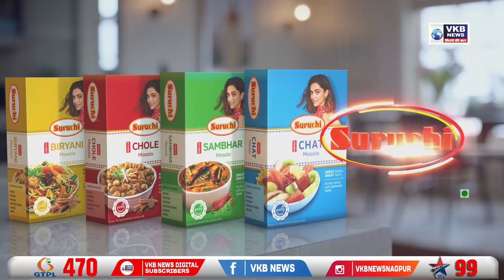वर्धा कोर्ट हादसे का डीबीए नागपुर ने किया विरोध